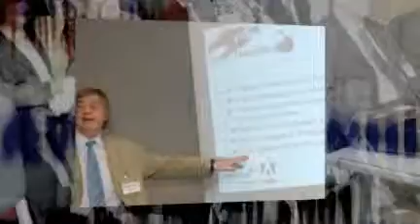Teachnet Awards 2007 Remix 3